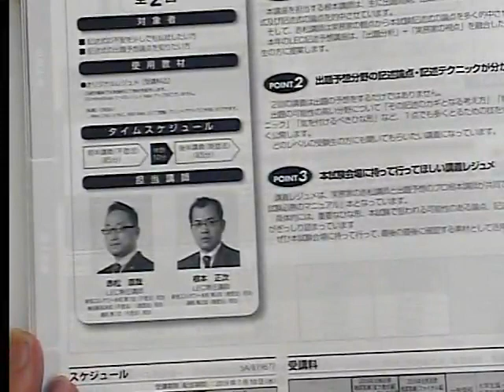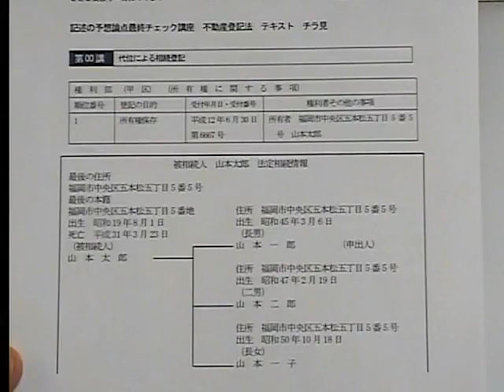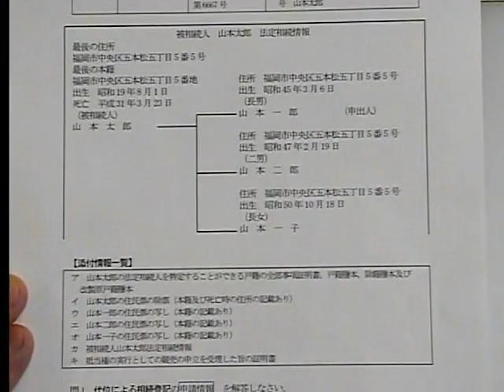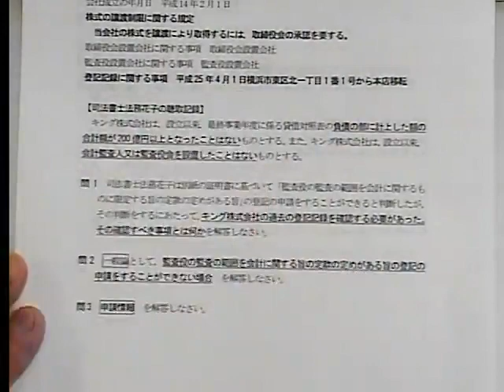【LEC司法書士】実務家と出題予想のプロが手を組んだ！記述の予想論点最終チェック講座のご案内